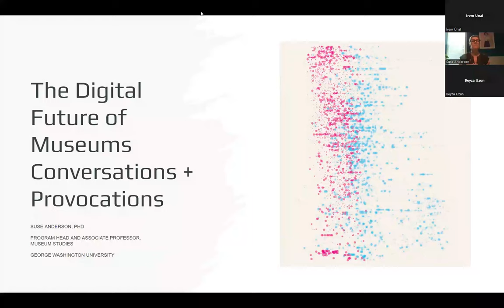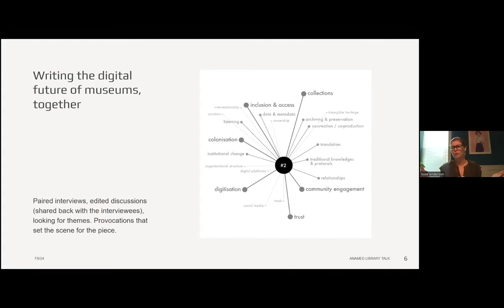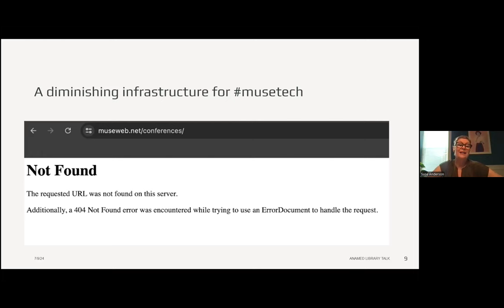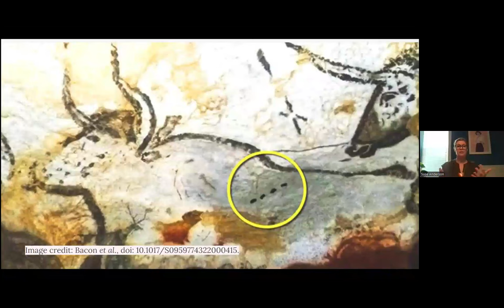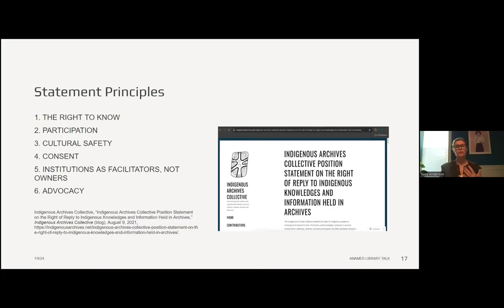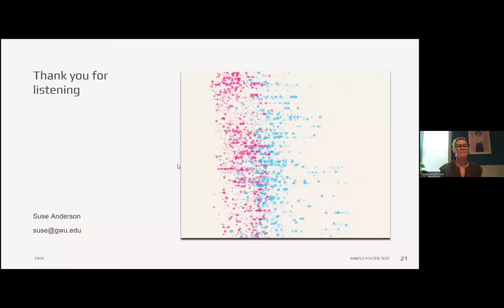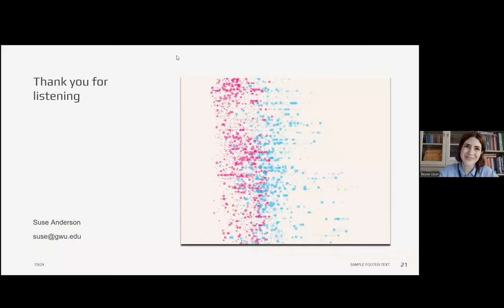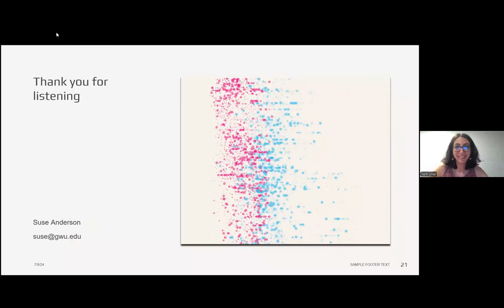The Digital Future of Museums: Conservations and Provocations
ANAMED Library Talks continue on July 9 with Suse Anderson and Beyza Uzun Kutlay. The talk is entitled “The Digital Future of Museums: Conservations and Provocations”

Digital technology once seemed to promise museums the opportunity to democratize their work, making collections available to all. To what extent has this once-imagined future come true? In this talk, Suse Anderson will look back to the recent past in museums to consider how digital technology has created new opportunities for critical engagement, before asking where we might need to go next. How can museums make thoughtful, responsible choices about digital technology in an era of machine learning and artificial intelligence? What are the ethical considerations for museums as they choose how and where to participate in a world increasingly defined by networked technologies? Beyza Uzun Kutlay will be the moderator of the talk.